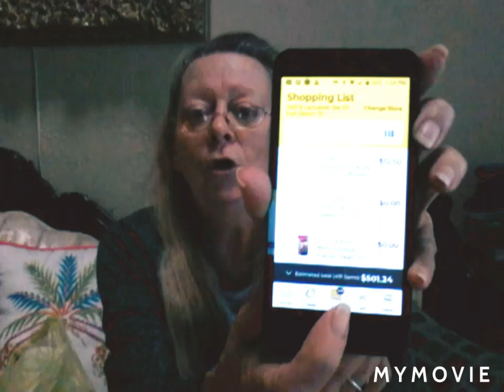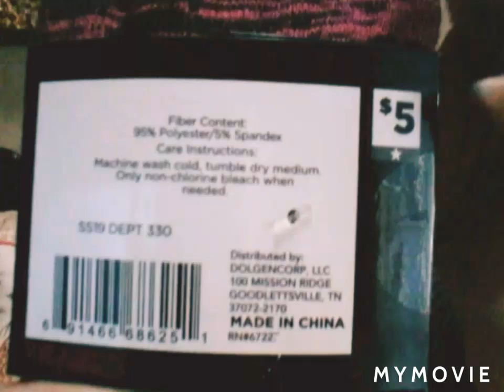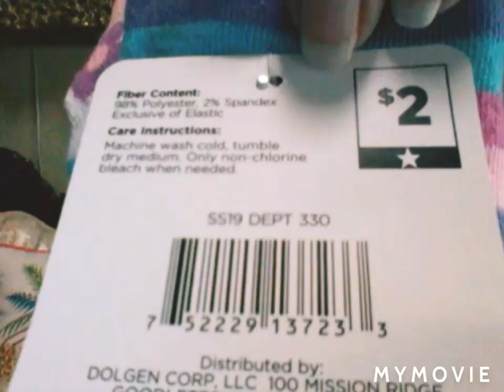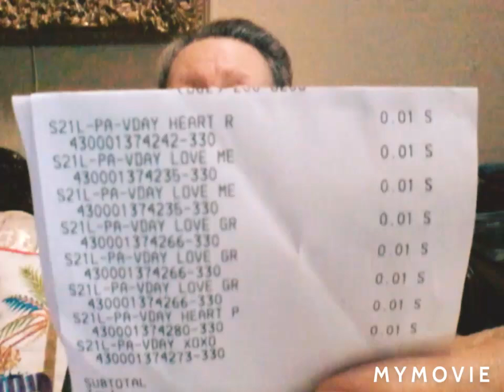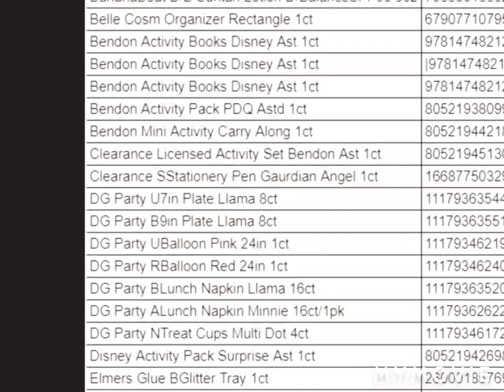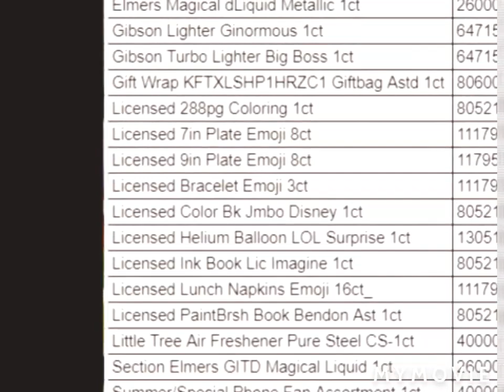The penny list for Tuesday May 4th.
We have a penny list for Saturday,  Sunday and Tuesday